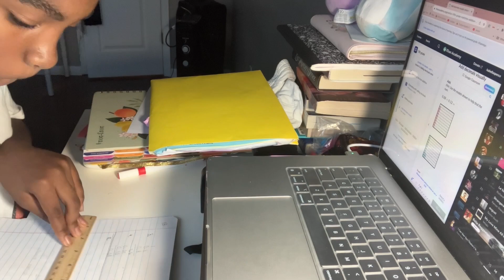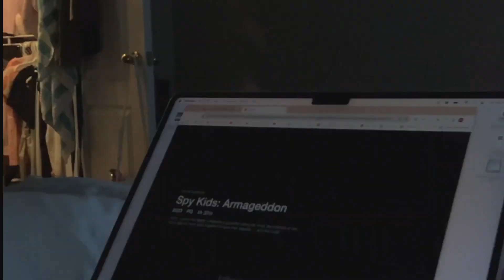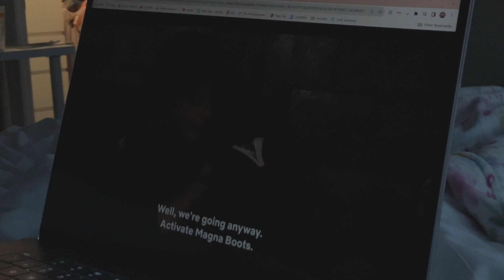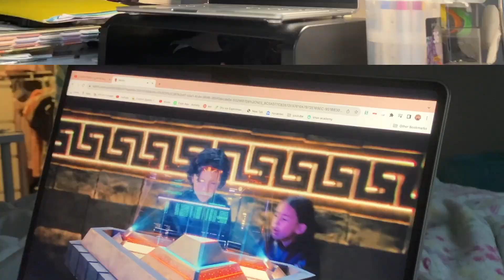study with me!!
heyyyy, welcome to the description box! * this video is a study vlog!!
TYYY FOR 304 ILY ALL SM!!!

find me ↓
spotify: in about box

faq ↓
what's ur name? izzy or isabella !
what grade r u in? 5th grade
what do u edit on? capcut!
what do film on? my phone which is a iphone se 3rd gen